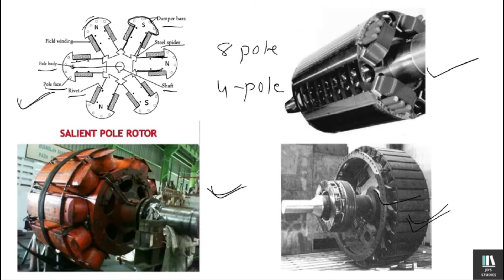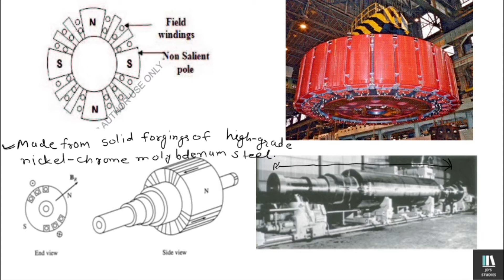CHAPTER-4 || ACMD || ROTOR CONSTRUCTION FOR SYN. MACHINE